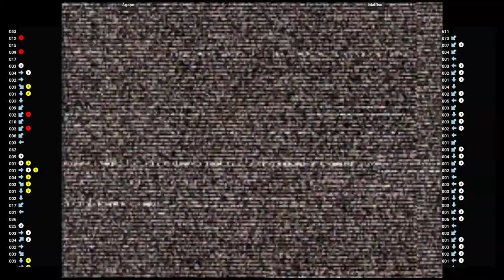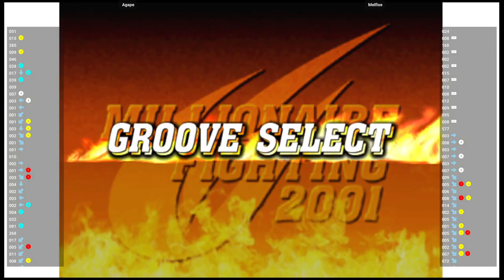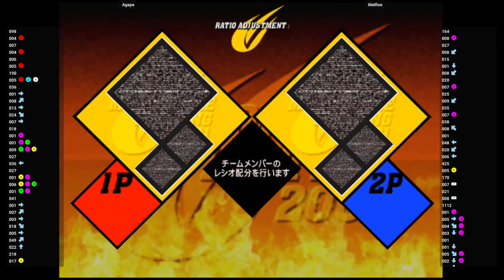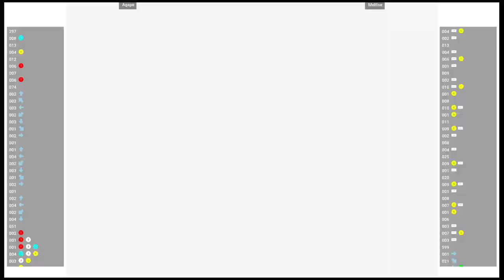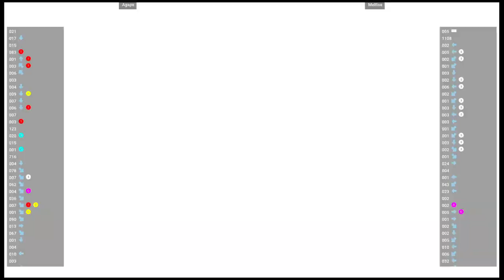CVS2 🆚 Agape VS Melfise | Fightcade